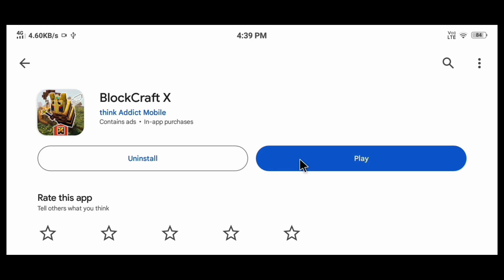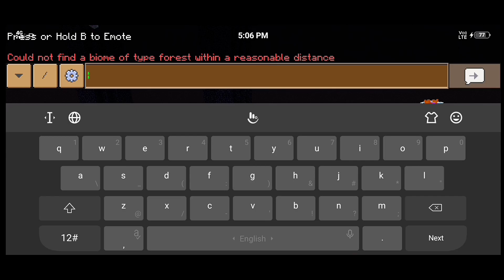Minecraft Full Copy है? 😍😱 ये No Lag Full Update O My God Full Working Addon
𝙼𝚢 𝙶𝚊𝚖𝚎'𝚜 𝙰𝚗𝚍 𝙲𝚘𝚗𝚝𝚎𝚗𝚝
✦ Mods/Add-on/Map/Mcpacks
✦ Minecraft Builds/Shorts/Hacks
✦ Minecraft Farm's Tutorial in Hindi
✦ Survival Series/Minecraft Episodes
➤ All Minecraft Version
➤ Minecraft Java Edition ⤐ Java
➤ Minecraft Pocket Edition ⤐ Mcpe
➤ Minecraft Bedrock Edition ⤐ Bedrock

top5 games like minecraft
top1 games like minecraft
minecraft copy games
minecraft copy games latest update
Minecraft pocket edition copy game
techno gamerz
top 5 games like minecraft offline
top 5 games like minecraft multiplayer
minecraft like games
anshu bisht
top 10 games like minecraft
top 5 games like minecraft free
best games like minecraft
proboiz 95
top 10 games like minecraft multiplayer top 10 games like minecraft offline
gamer fleet
top 3 games like minecraft
like minecraft copy games
top 5 games like minecraft 2021 minecraft ki tarah game